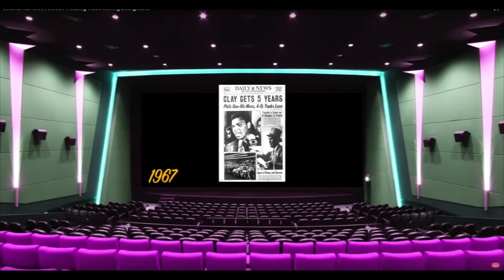Time Rewind July 24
This video is about Time Rewind July 24